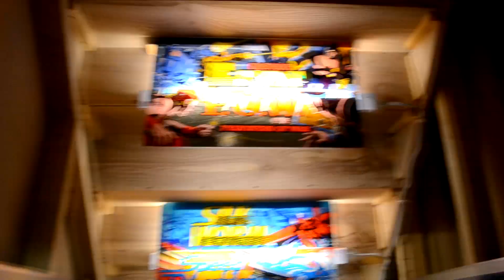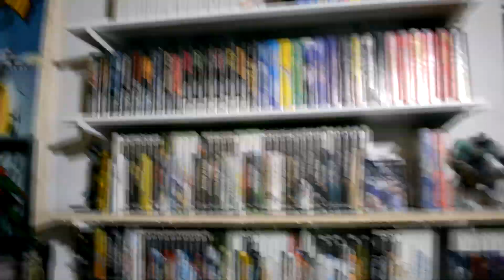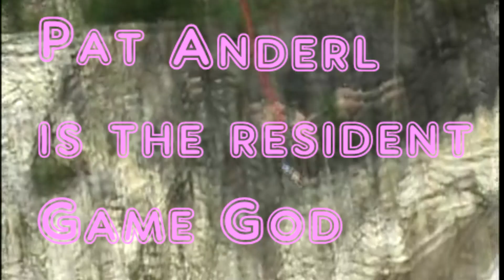Game Gods TV Season 1 Episode 2 - Fresh Fridays on Game Gods Featuring Rad Katz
GAME GODS TV!!!
Can you believe we were actually given a TV studio?!? Check out this original tv series which will fare MUCH better on YouTube... right?!?